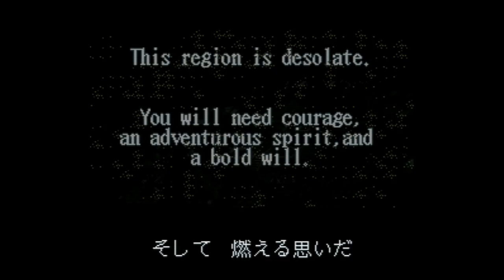Ys V - Expert - Super Nintendo Entertainment System - Intro & Title Screen